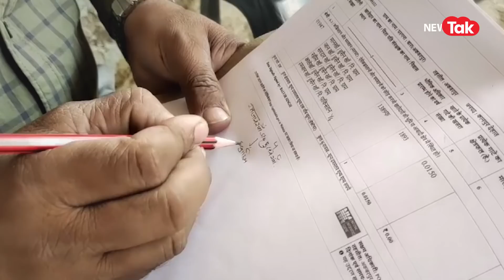Ghazab Ho Gaya: UP की करोड़ों की ये जमीन पाकिस्तान की कैसे हो गई?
अनोखी और हैरान कर देने वाली खबरों के इस वीडियो में हम आपको दिखाने जा रहे हैं यूपी के करोड़ों की ये जमीन कैसे हो गई पाकिस्तानियों के नाम... कहां एक शख्स 30 साल में बना '47 बच्‍चों का बाप', पैदा होने वाली हैं 10 और संतानें और एक ऐसा पुलिसवाला जिसने एक मां-बाप की बेटी की शादी में किया ऐसा काम कि हो रही है जमकर तारीफ...